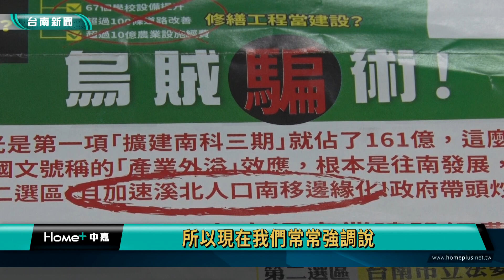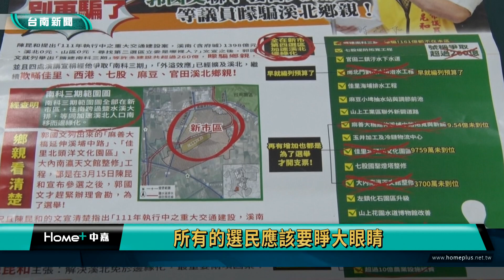媒體識讀｜避免假消息淪為選戰工具 議員疾呼選民查證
在充斥假消息和帶風向的媒體環境當中 媒體識讀已經成為現代人重要能力之一 特別又逢大選年選民會接觸到各式各樣的文宣 當中不乏是黑函等不實攻擊的消息 所以台南市議員蔡麗青和黃肇輝就出面呼籲選民一定要好好查證 提升自己媒體識讀的能力

距離2024立委選舉不到三個月，選戰也逐漸白熱化，其中台南市第二選區的立委選戰已經形成藍綠對決，其中現任立委郭國文就嚴厲指控無黨籍議員陳昆和，以不實文宣來散佈假消息，企圖用謠言來中傷，影響選民投票，確實，如何避免假消息甚至淪為選戰的工具，議員強調假訊息等同於詐騙幫兇，呼籲全民都要動起來，要事實查核。
媒體識讀不僅是一種權利，更是一種責任，特別是選舉期間，黑函假消息滿天飛，如何營造公平選舉來一場君子之爭，避免候選人負面操作，選民眼睛一定得睜大檢視，別讓選戰淪為假消息的烏龍戰場。